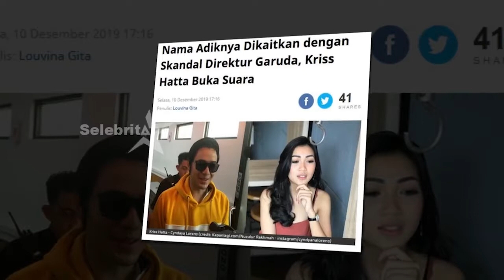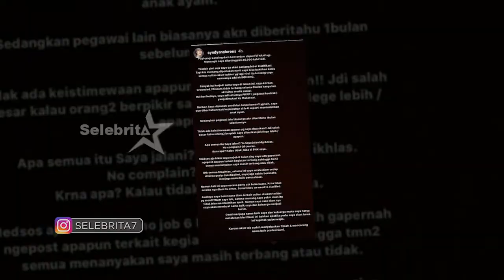HOT ISSUES | Selebrita Siang 11/12/19